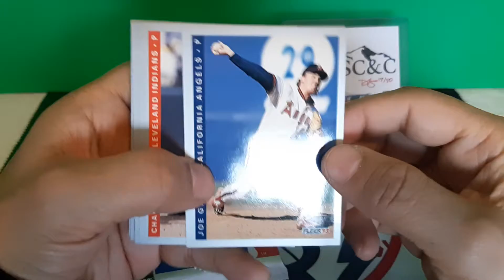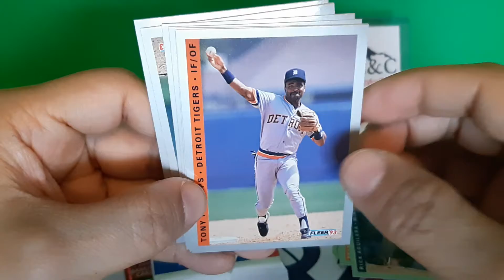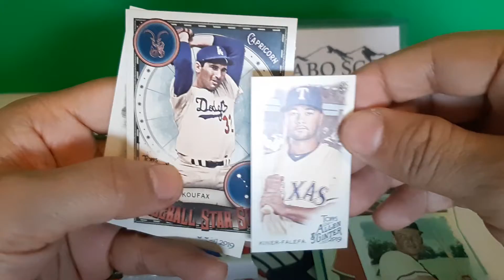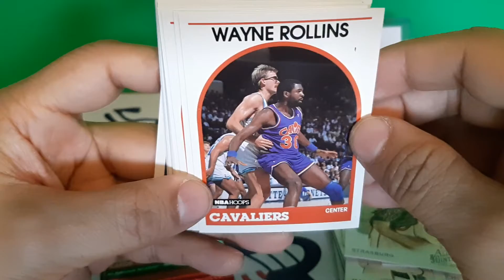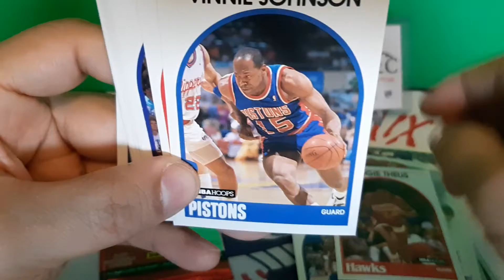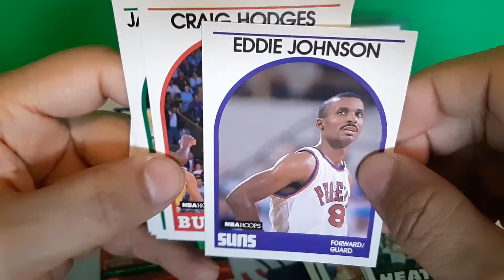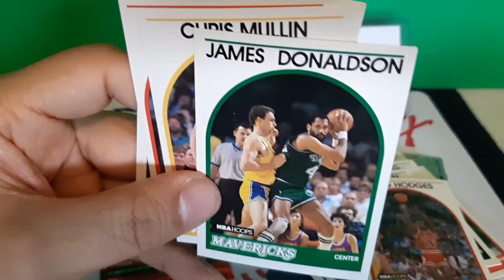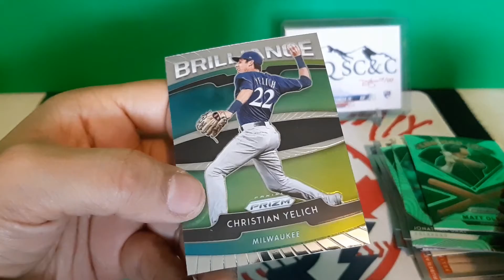Opening some old and new packs. From ABQ Sport Cards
Thank you again ABQ Sports Cards for a wonderful packs to open.

ABQ SPORT CARDS